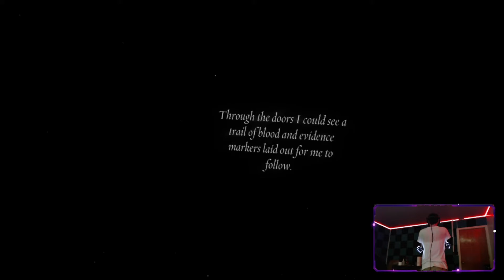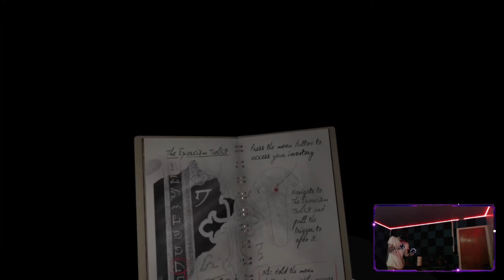Exorcist: Legions VR Chapter 1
Chapter 1 of the VR horror game Exorcist: Legions. Streamed from Twitch.tv/Etheryeal. Enjoy!